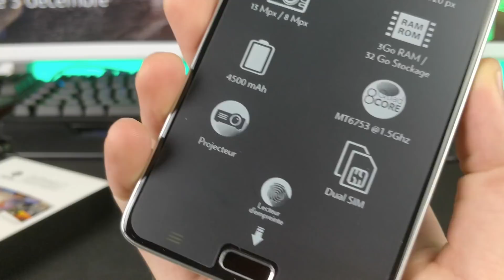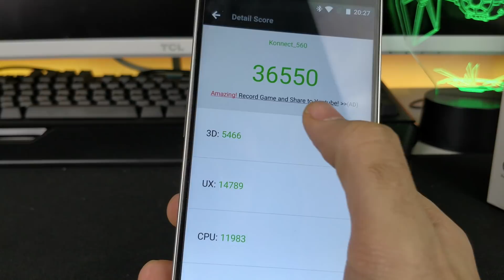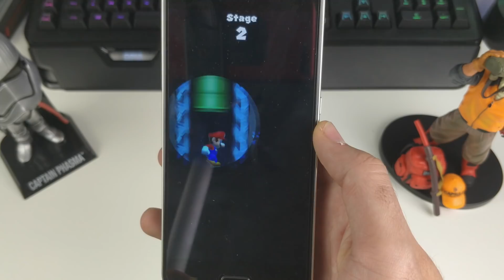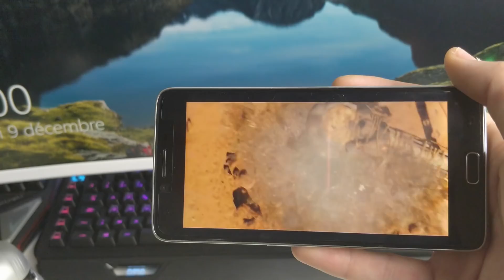UNBOXING ET TEST DU KONNECT CINEPIX 560 [DANEW]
Aujourd'hui je vous présente un smartphone pas comme les autres et une idée de cadeau originale avec ce Konnect Cinepix 560 !

Besoin d'aide pour acheter un produit ?

►Musique de fond :